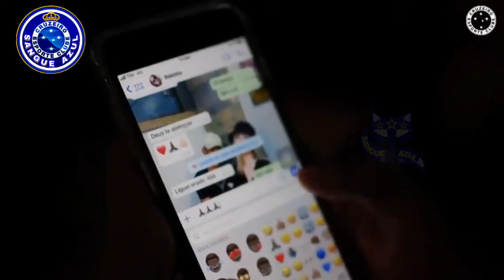NOTÍCIAS IMPORTANTES DO CRUZEIR0 AGORA! | REUNIÃO PARA EXPULSAR WAGNER PIRES, MARCADA PARA O DIA 18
Últimas informações do cruzeiro.